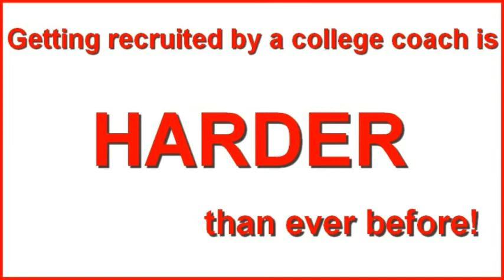Coach Michael Freeman of @YanktonMiracle Girls JV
February 28, 2014 in Sioux Falls, SD - Hockey605 visits with Coach Michael Freeman of Yankton Miracle Girls JV Hockey Team at the 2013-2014 SDAHA Girls JV State Tournament.